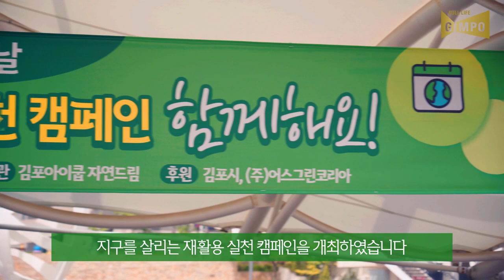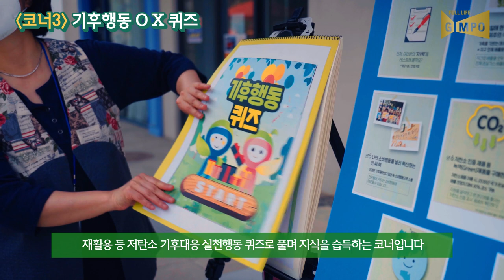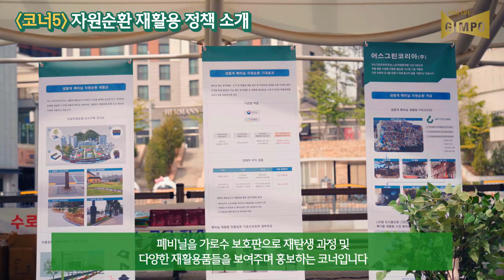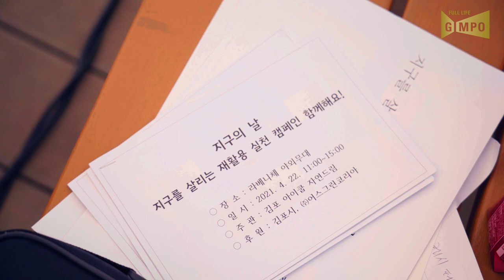김포시 지구의날 재활용 실천 캠페인(2021. 4. 22.)